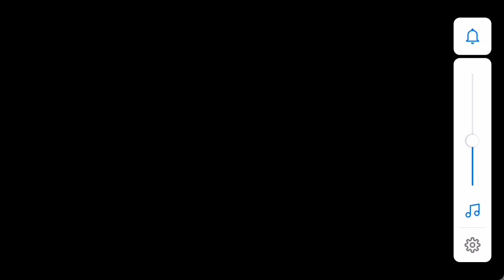Formula 1 (Huawei mate 9)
Nice graphic good gaming